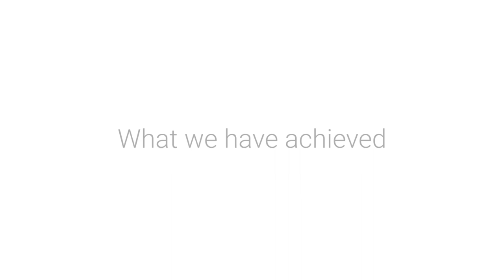UNCTAD's eCommerce Week: Trade Development at Export Portal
Export Portal's CEO Ally Spinu and Business Development Manager John Zahaitis discuss Export Portal and trade development at UNCTAD eCommerce Week, held in Genève, Switzerland.